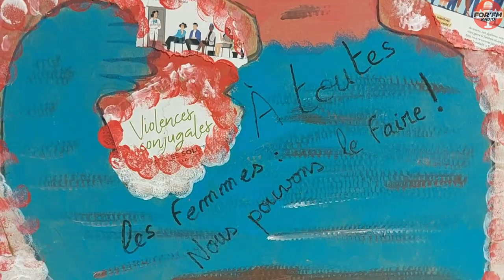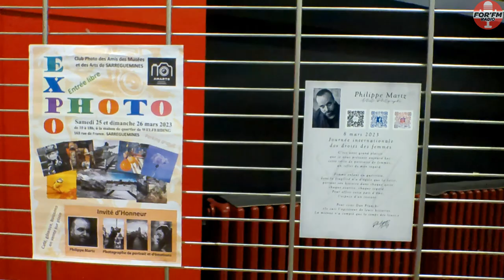Journée internationale des droits de la femme à Forbach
For'fm a participé à des actions à Forbach pour la journée international des droits de la femme.